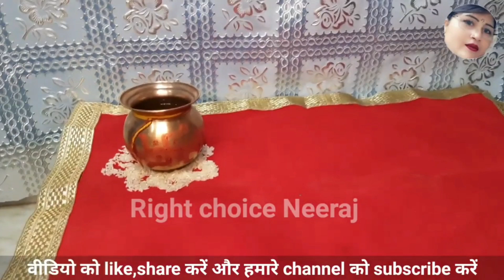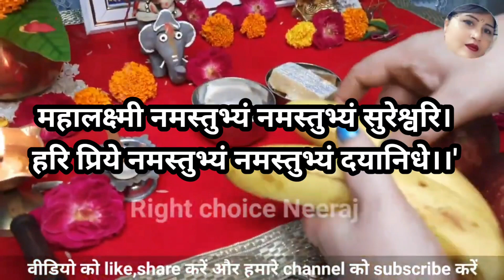16 दिवसीय महालक्ष्मी व्रत/गजलक्ष्मी व्रत हाथी पूजा की कथा!!16 divasiya Mahalaxmi vrat Katha/kahani